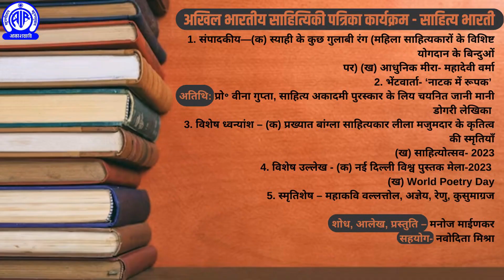Rashtriya Sahityik Patrika - Sahitya Bharati II 1st March 2023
अखिल भारतीय साहित्यिकी पत्रिका कार्यक्रम - साहित्य भारती
1. संपादकीय—(क) स्याही के कुछ गुलाबी रंग (महिला साहित्यकारों के विशिष्ट योगदान के बिन्दुओं
पर) (ख) आधुनिक मीरा- महादेवी वर्मा
2. भेंटवार्ता- ‘नाटक में रूपक’
अतिथि: प्रो॰ वीना गुप्ता, साहित्य अकादमी पुरस्कार के लिय चयनित जानी मानी डोगरी लेखिका
3. विशेष ध्वन्यांश – (क) प्रख्यात बांग्ला साहित्यकार लीला मजुमदार के कृतित्व की स्मृतियाँ
 (ख) साहित्योत्सव- 2023
4. विशेष उल्लेख - (क) नई दिल्ली विश्व पुस्तक मेला-2023
                                   (ख) World Poetry Day
5. स्मृतिशेष – महाकवि वल्लत्तोल, अज्ञेय, रेणु, कुसुमाग्रज

शोध, आलेख, प्रस्तुति – मनोज माईणकर
सहयोग- नवोदिता मिश्रा